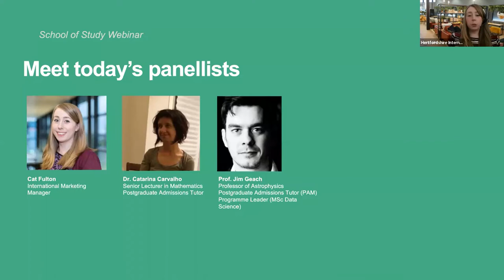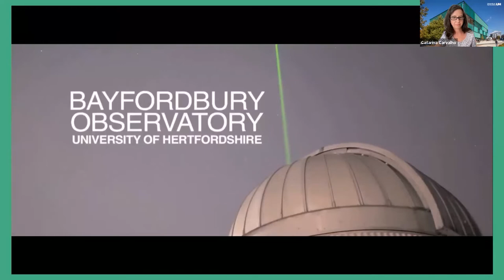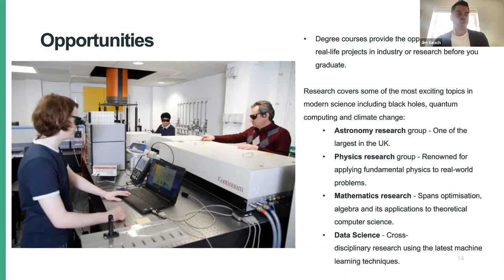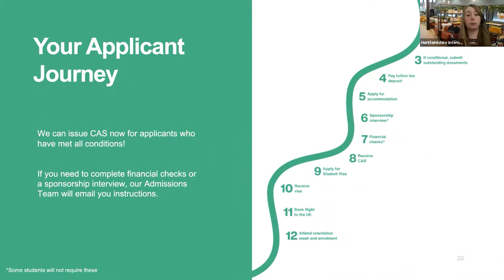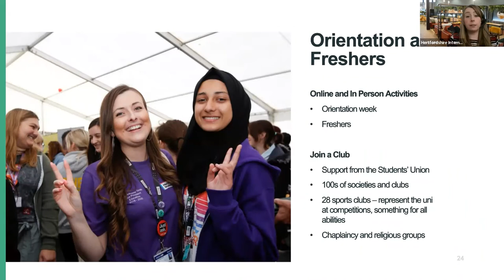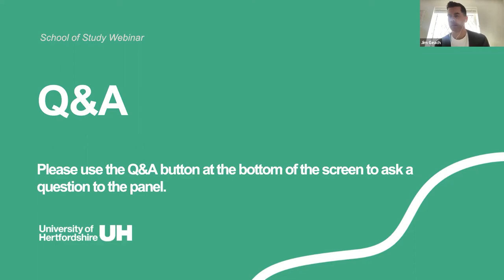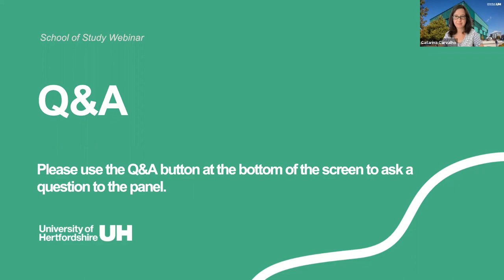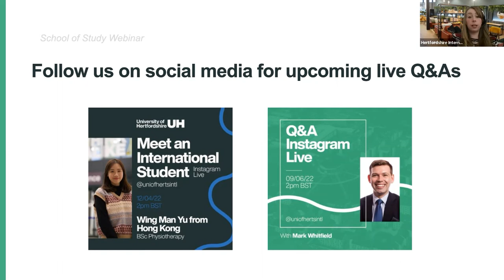Introduction to your School of Study: SPECS – Physics, Astronomy and Mathematics Webinar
Our School of Physics, Engineering and Computer Science webinar was designed to help our new incoming international applicants know what to expect when they begin their studies on Physics, Astronomy and Mathematics programmes at Hertfordshire.